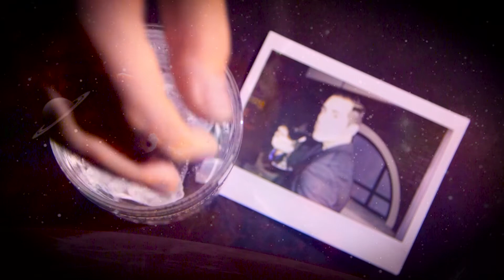ETC Archive: Is VR Porn The Future? - Spacebar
Description:
"Is VR porn the future? And if you slap on the headset, will you ever want to leave?

Thank you u/colethedj and an anonymous archivist for sending me these videos.